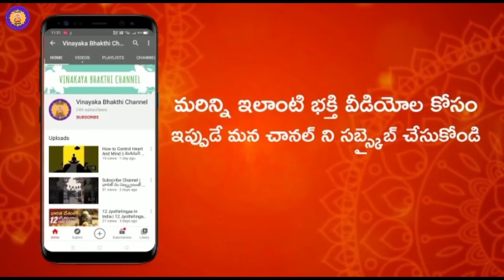1000 ఏళ్ల నాటి శ్రీరామనుజాచార్యుల శరీరం శ్రీ రంగంలో|Ramanujacharya Body 1000 Years Old In Srirangam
1000 ఏళ్ల నాటి శ్రీరామనుజాచార్యుల శరీరం శ్రీ రంగంలో|Ramanujacharya Body 1000 Years Old In Srirangam

వినాయక భక్తి ఛానల్ లో మేము వీడియో లు అప్లోడ్ చేసినట్టు మీకు తెలియాలి అంటే SUBSCRIBE చెయ్యటం తో పాటు పక్కనే ఉన్న గంట సింబల్ ని కూడా నొక్కండి మా యొక్క వీడియో లను చూసి వెంటనే మీ అమూల్యమైన అభిప్రయాలను,సూచనలను మరియు సలహాలను మాకు తెలియజేయాలనుకుంటే కామెంట్ బాక్స్ లో దయచేసి కామెంట్ రూపములో తెలియజేయండి మేము తక్షణం స్పందిస్తాం.

మా వీడియో లు మీకు నచినట్లైతే లైక్ చెయ్యండి షేర్ చెయ్యండి. పది మందికి తెలియజేయండి మరిన్ని భక్తి వీడియోల కోసం చూస్తూనే ఉండండి మీ,
వినాయక భక్తి ఛానల్.

ఈ సందర్భములో ఏమైనా చిన్న పొరపాట్లు జరిగితే దయచేసి మా ఛానల్ వీక్షకులు. అర్ధం చేసుకొని, మన్నించి మమ్మల్ని  ఆదరించి, ఆశీర్వదిస్తారని ఆశిస్తున్నాము,ధన్యవాదములు.

© NOTE:- All content used is copyright to (Vinayaka Bhakthi channel) use or commercial display or editing of the content without proper Authorization is not allowed.